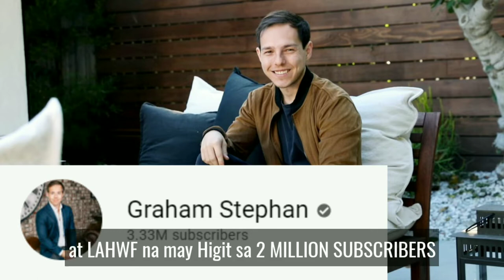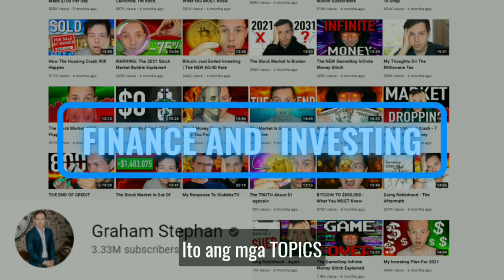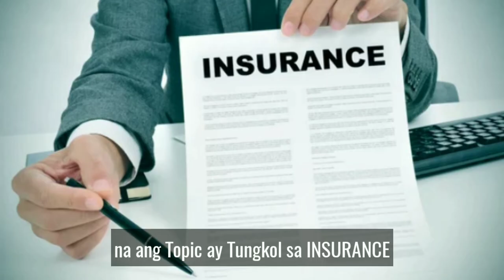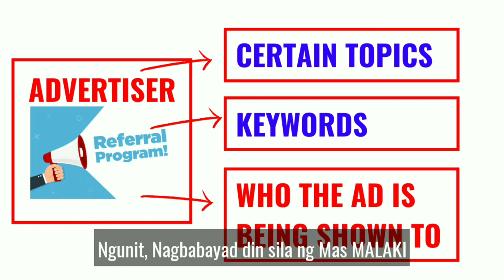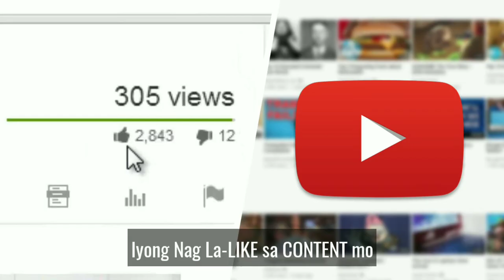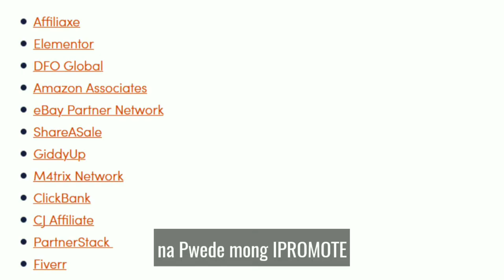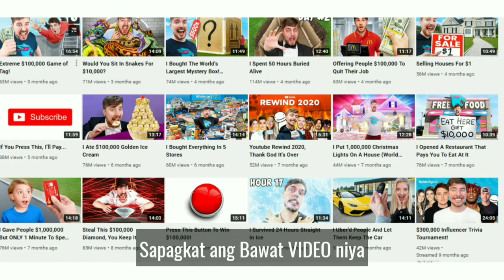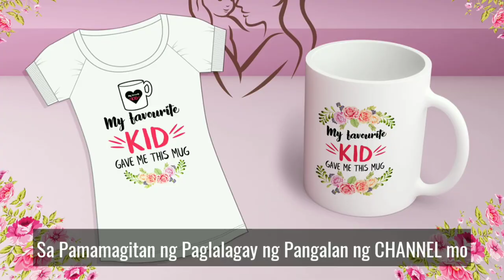PAANO BA KUMITA SA YOUTUBE / EXTRA INCOME - JULIET YOUNG TV